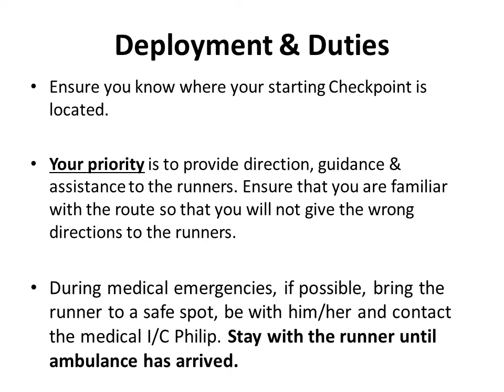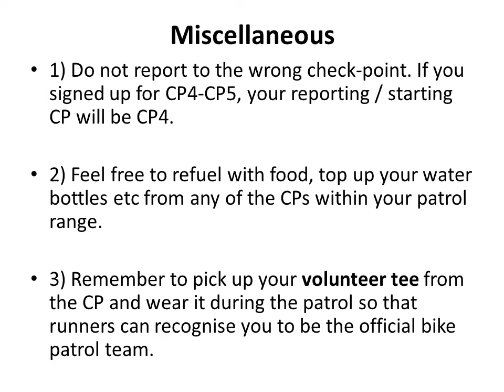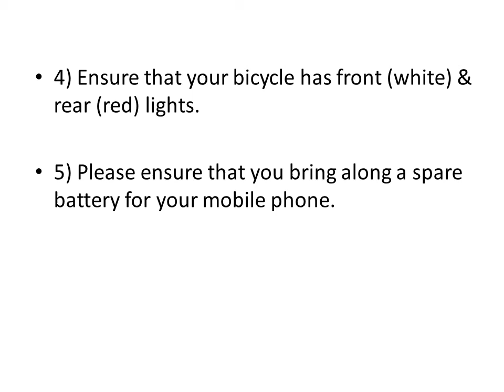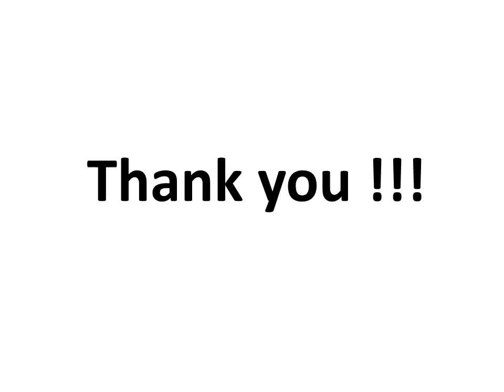Bike Patrol Team Briefing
Please spend the next 5 to 7 mins to view this video and read the guide after that.